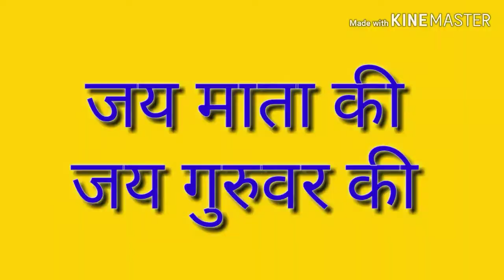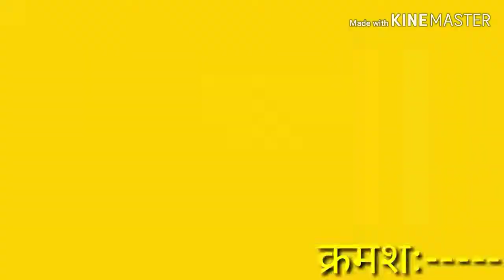चतुर्थ नशामुक्ति जनजागरण सदभावना यात्रा में भगवती मानव कल्याण संगठन ने लोगो से नशामुक्त रहने की अपील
भगवती मानव कल्याण संगठन शाखा उन्नाव
प्रेस विज्ञप्ति
निशुल्क प्रकाशनार्थ
मानवता कर रही पुकार-नशामुक्त हो हर परिवार
प्रस्तुति -भगवती मानव कल्याण संगठन शाखा उन्नाव